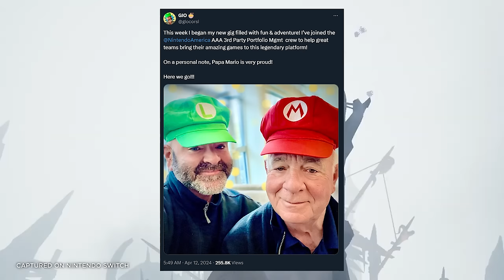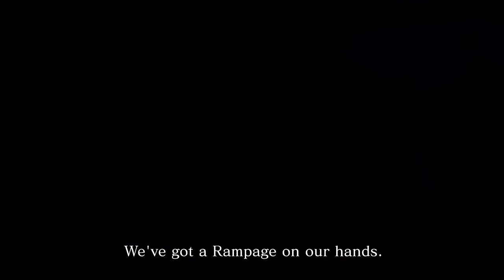Nintendo Switch 2 Gets a HUGE Upgrade!